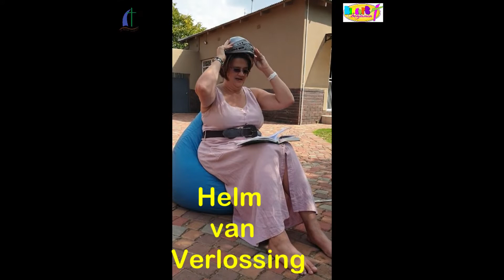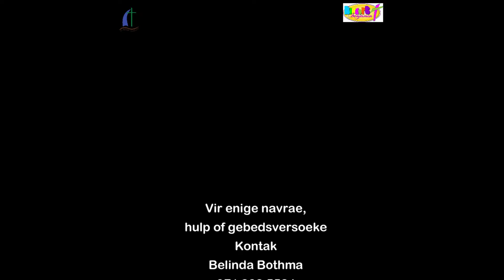Pippi wil die weermag help...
Pippi kuier in hierdie tyd by Tannie Belinda. Daar is nooit n oomlik sonder sports nie. Maar toe Pippi besluit sy wil help, was dit n ideale geleentheid vir n storie. Luister saam!